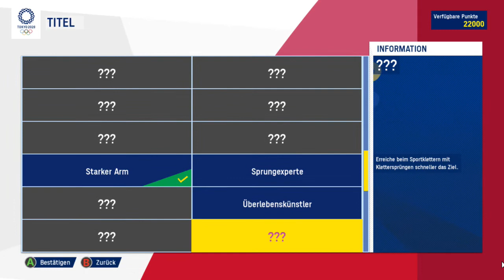Olympic Games Tokyo 2020 #20 -Tischtennis Doppel- (Let's Play Gameplay Deutsch)